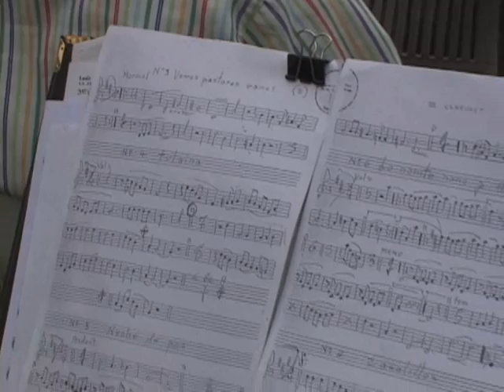ALCALDÍA DE MANIZALES CELEBRA LA NOVENA NAVIDEÑA EN EL BARRIO CERVANTES.